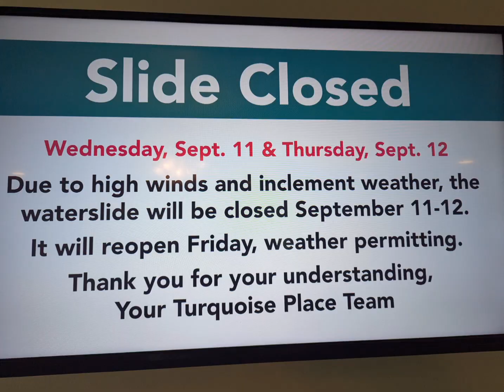Orange Beach Hurricane at Turquoise Place Orange Beach Alabama See Hurricane Live Orange Beach Condo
Experience hurricane or tropical storm at Turquoise Place Orange Beach Alabama.

On vacation a storm formed in the Gulf.  We watched all the spaghetti models and with the storm hitting was of us in Louisiana we decided the safest thing was to stay put.

Our refrigerator was full with vacation food and drink so we did not even need to go to the grocery store.

On the day the day the hurricane hit we swam in indoor pool and attempted to play some tennis (too much wind)  🎾.  We also cancelled our golf round for similar reasons.  The outdoor pools, putting green, and water slide was closed.

Our condo was sturdy.  The highest winds were overnight.  I estimate maybe 50-60 mph and the surf made it over the dunes in places.

Weather for our last 2 days is sunny all day.  Time to make up for lost time.

Filmed on Google pixel 9